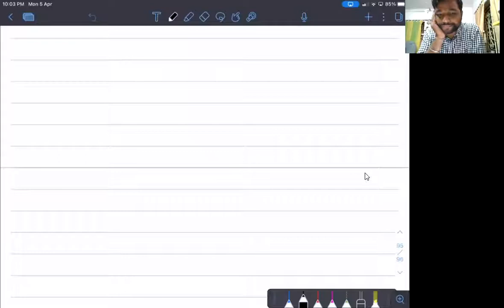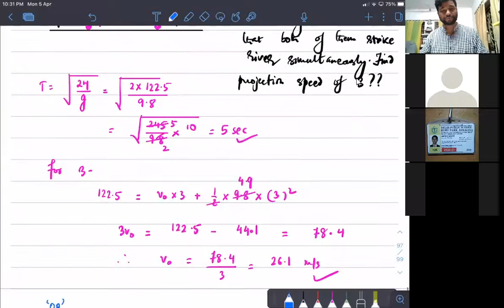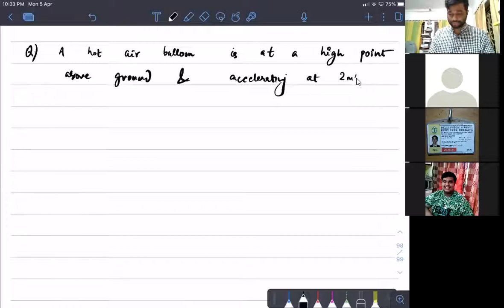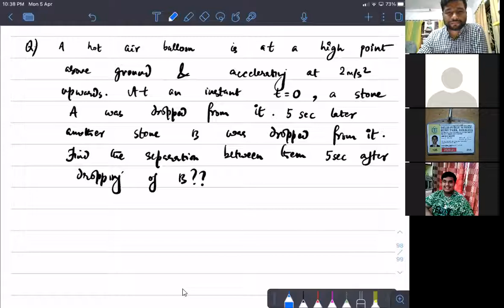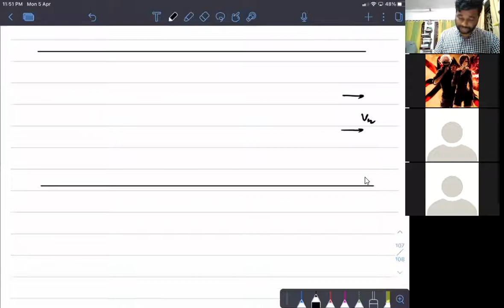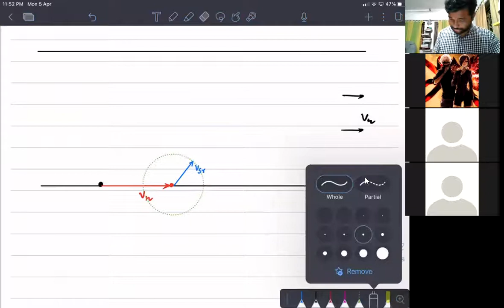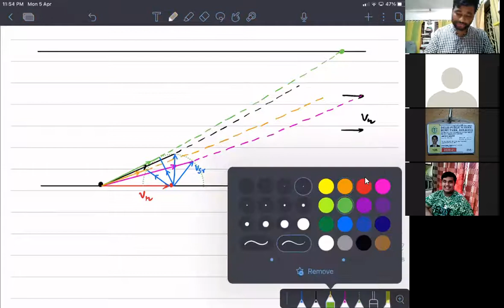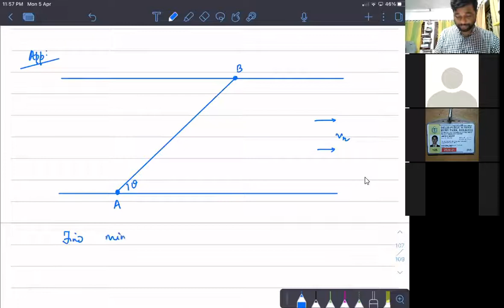L-8 Motion in 1D & Relative motion in 2D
Relative motion under gravity , Rain-Man-Umbrella situations , River-swimmer situations